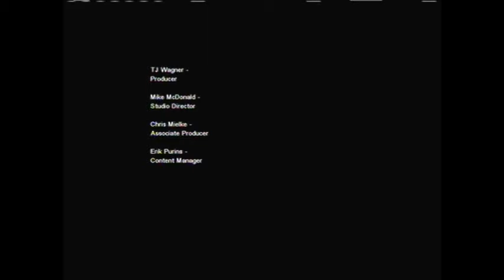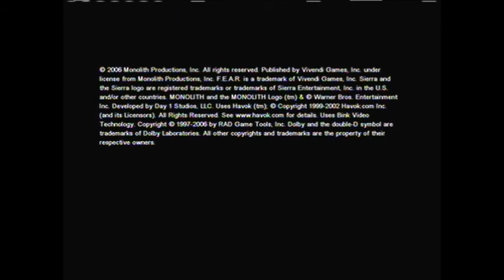Fear 11 - Escaping Alma Wade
I see the death of Norton Mapes and blow up the Armacham facility to escape Alma Wade. I did not create this game. It was made by Day 1 studios, Monolith, and Serra. I am just playing it for the fun of the game.